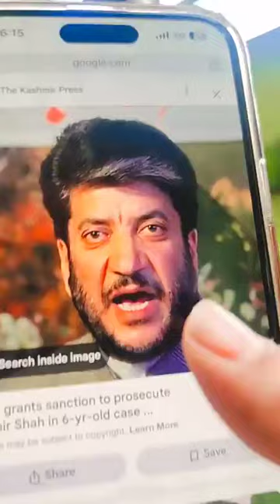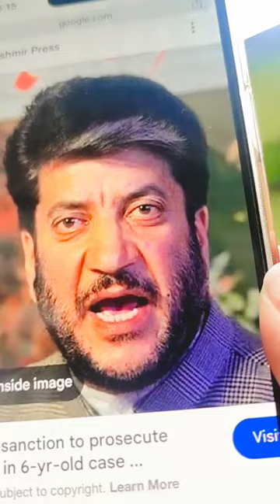Breaking Court orders release of Kashmiri Separatist leader